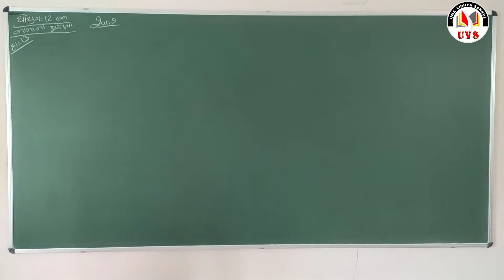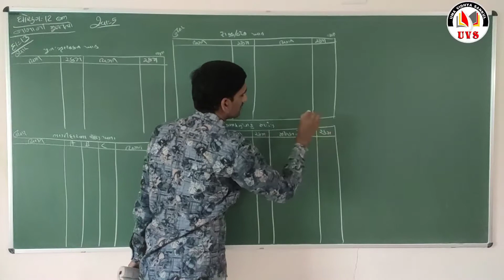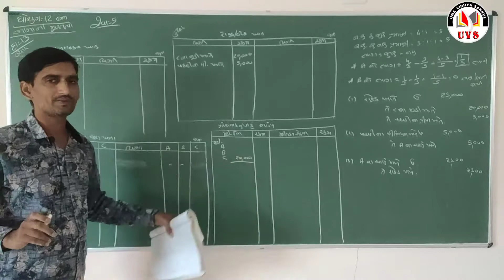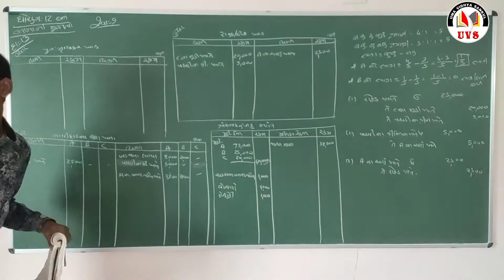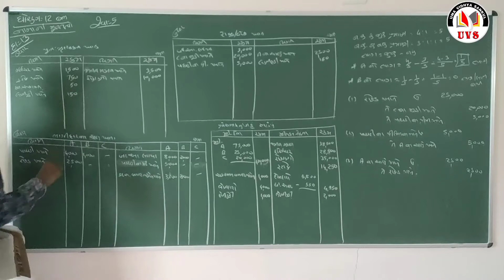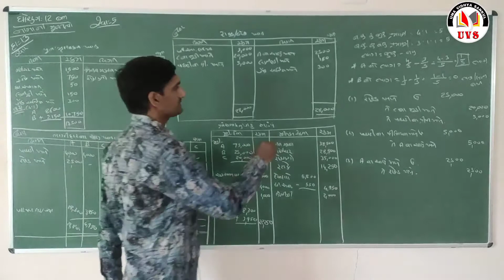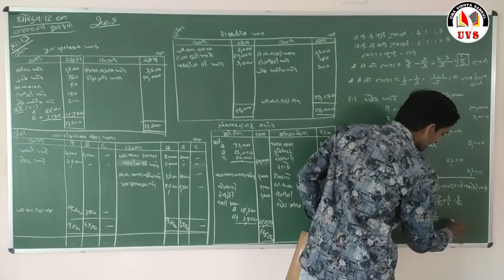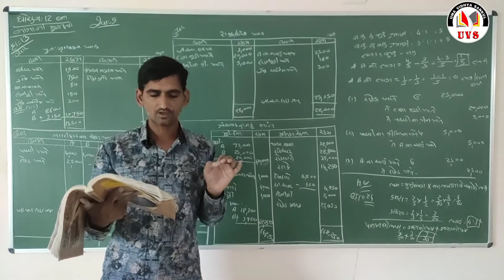Part - 20 | 12 કોમર્સ | નામાનાં મૂળ તત્વો | Chapter - 5